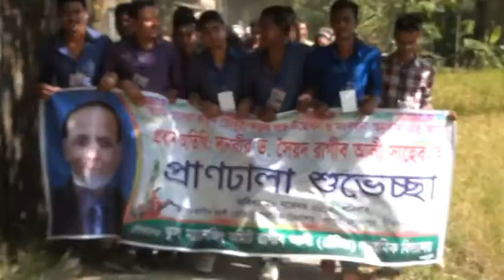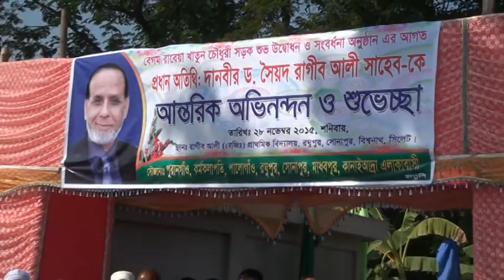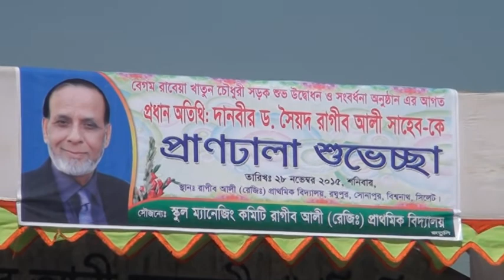রঘুপুর, সোনাম্পুর, পলোগ্রাম, পুরানগাও, কর্মকলাপ্রতি এলাকার জন্য নবনির্মিত VTS 01 1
রঘুপুর, সোনাম্পুর, পলোগ্রাম, পুরানগাও, কর্মকলাপ্রতি এলাকার জন্য নবনির্মিত
বেগম রাবেয়া খাতুন চৌধুরী সড়কের শুভ উদ্বোদন ও আলোচনা আনুষ্টান ২০.১১.২০১৫

Torongo.Tv Twitter ID:

Torongo.Tv Instagram: